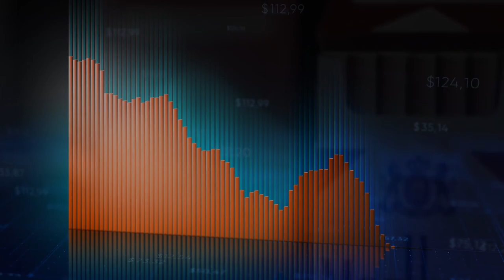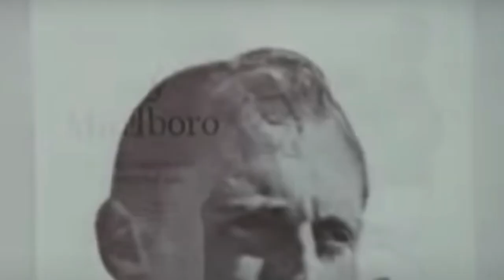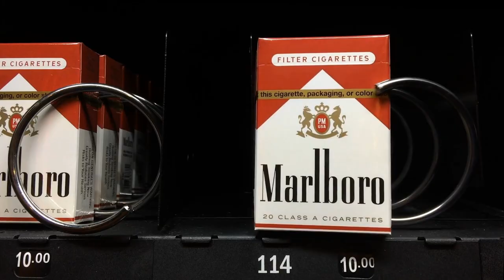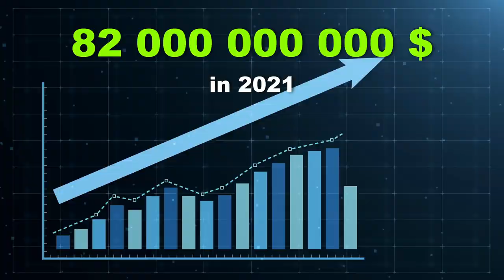The Rise of Marlboro: A Brand Success Story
The Marlboro brand was able to successfully rebrand itself and become the dominant cigarette company in the world through its marketing campaign featuring the Marlboro Man, a rugged and masculine cowboy character. Despite initial challenges, including negative press about the health effects of smoking, Marlboro was able to appeal to male consumers and increase its market share significantly. The brand has continued to adapt and evolve, including sponsoring sports teams and events, to maintain its popularity. Despite widespread knowledge about the dangers of smoking, Marlboro has remained a successful and profitable company, with a 43% share of the US cigarette market and billions of dollars in annual revenue.